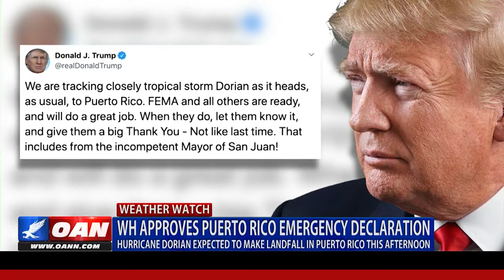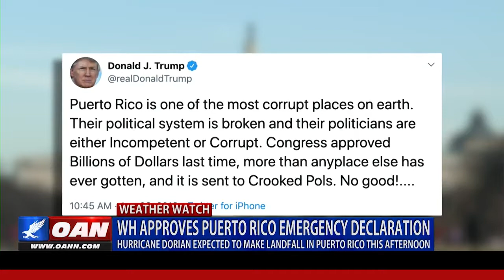Tropical Storm Dorian has strengthened to a hurricane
This comes after President Trump approved an emergency declaration for Puerto Rico. The National Hurricane Center said the storm is picking up speed near the U.S. Virgin Islands, and could hit Florida as a Category Three storm early next week. Dorian is expected to make landfall in Puerto Rico Wednesday afternoon, and is expected to bring strong winds, heavy rain and possible life-threatening floods. One America's Emerald Robinson has more on the president's efforts to help the territory from the White House.
106 and 106A, the fair use of a copyrighted work for purposes such as criticism, comment, review and news reporting is not an infringement of copyright.